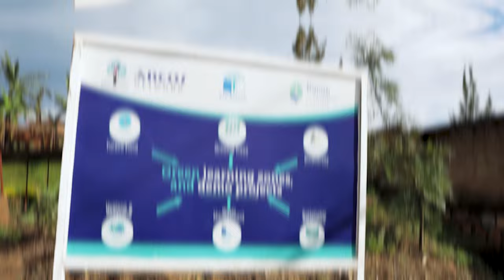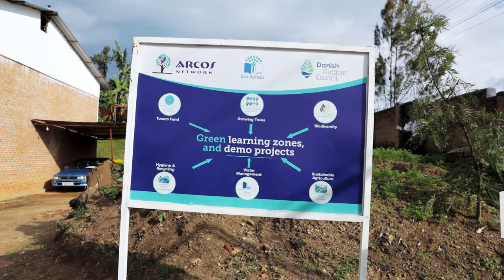Eco-Schools Rwanda Engagement in Global Action Day Campaign 2024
Organized by the Foundation for Environmental Education (FEE), the Global Action Days movement is a powerful initiative that inspires individuals to take action for our planet. It demonstrates how even small steps can create a significant impact on our well-being and the health of the Earth.

Schools worldwide, including those in the Eco-Schools, LEAF, and YRE Networks, along with schools outside these programs, actively participate in Global Action Days. This global participation showcases the collective effort of students and educators in nurturing our planet.